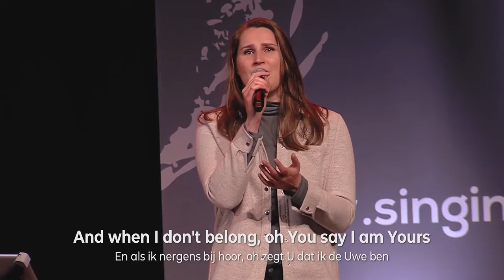You Say - Lauren Daigle - Sing-in Veenendaal 15 mei 2021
Elke derde zondag van de maand is er een sing-in met opwekkingsliederen voor Veenendaal en omstreken in De Basiliek.